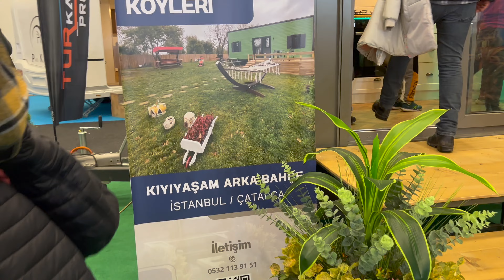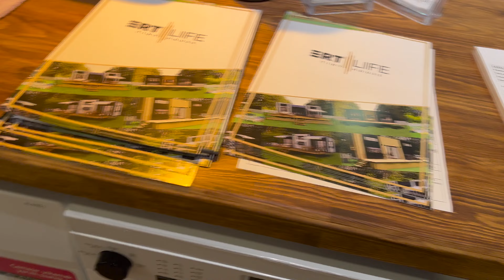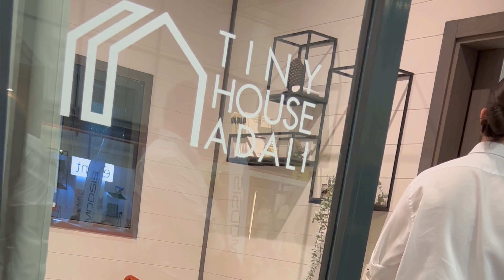TINY HOUSE / 2023 Karavan Fuarı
2023 Karavan Fuari'nda Tiny House'lar da vardi.
Gunumuzde minimalist hayatin populerlesmesi ve ev fiyatlarinin ucmasi ile daha da gundeme gelen minik ev konseptine biz bayildik.
Fuarda dolasan herkesin aklinda ayni sorular.. Bir arsa alsak icine de sundan koysak ah ne de guzel gecer hayat..
Iyi seyirler sevgili Bir Hayat Bin Oyku Ailesi!
Sevgiler,
Oyku